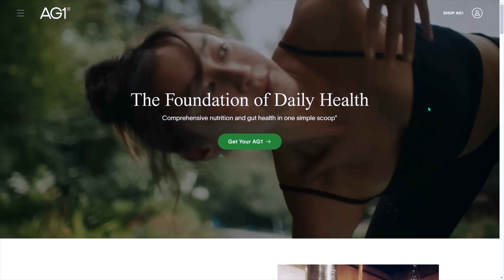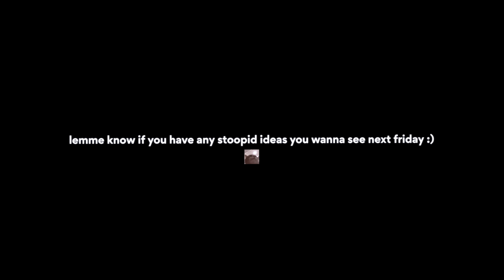peewee mcnugget tries things for the first time in his little dumb baby goat life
to get started on your first purchase and receive a FREE 1-year supply of Vitamin D3+K2 and 5 travel packs.

Chapters:
0:00 - intro
0:42 - AG1
2:01 - exchanging currency for goat goods
2:58 - my actual worst nightmare
4:01 - fruits and vegetables acquired
4:43 - this is the part of the video where I eat a little ice cream cake
4:49 - preparing the banquet for the little queens
6:17 - peewee and tripper feasting for 5 minutes and 48 seconds
12:05 - in conclusion
12:52 - outro